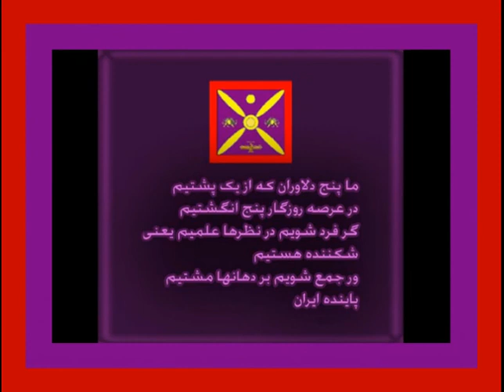Frood Fouladvand [ Anjoman Padeshahi Iran ]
Aboololoo Bakhash 1